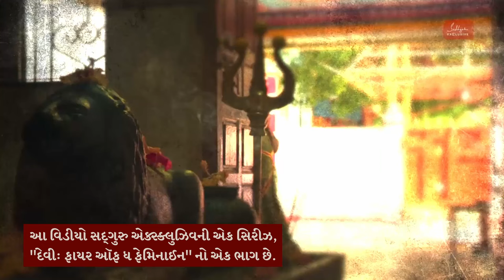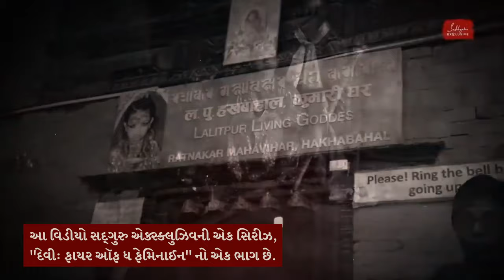એક સામાન્ય સ્ત્રી દેવી બની શકે છે! | Sadhguru Gujarati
સદ્‍ગુરુ એક્સક્લુઝીવ વિડીયોના આ સારાંશમાં, સદ્‍ગુરુ વર્ણવે છે કે કેવી રીતે વિવિધ સ્ત્રીઓ દેવી તરીકે અસ્તિત્વ ધરાવતી હતી, જે અસાધારણ ક્ષમતાઓ દર્શાવે છે. સદ્‍ગુરુ વાત કરે છે કે કેવી રીતે દુનિયાને આવી સ્ત્રીઓની વધુ જરૂર છે.

English video - Can A Woman Become a Goddess?